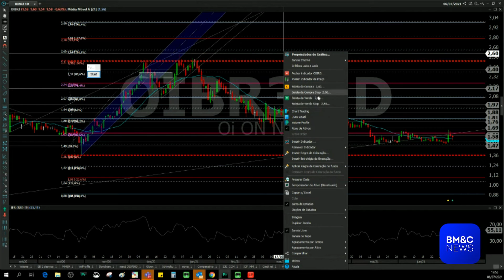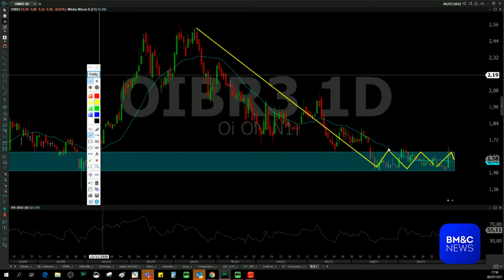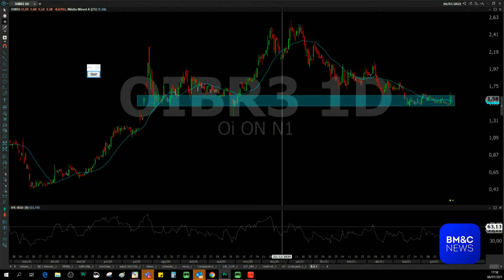OIBR3: Martha Matsumura analisa Oi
Martha Matsumura, analista técnica da XP, analisa Oi (OIBR3).